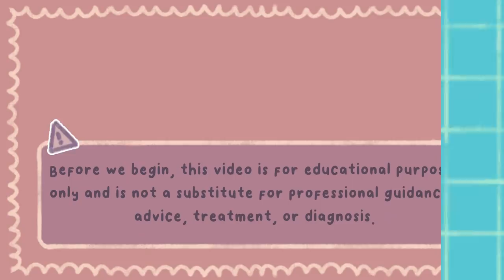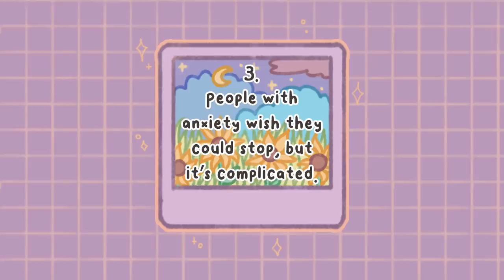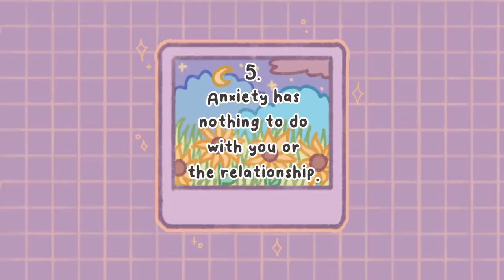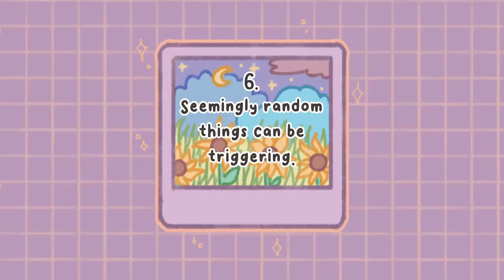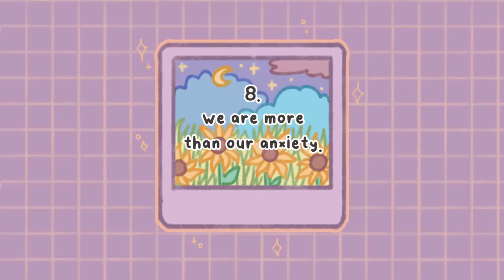8 Things People with Anxiety Want You to Know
Do you know what anxiety is? Or what it might feel like to have it?
Even if you answered no, it’s still important for us to educate ourselves and raise awareness about anxiety and other mental illnesses. And if you have someone in your life who you think might be struggling with feelings of anxiety, then it would do you a lot of good to learn more about what it’s like to live with anxiety so you can help eliminate the stigma against it and be there for them in the way that they need.

Writer: Chloe Avenasa
Script Editor: Vanessa Tao
Script Manager: Kelly Soong
VO: Amanda Silvera
Animator: Zuzia IG @zuzia.png
YouTube Manager: Cindy Cheong

References:
Anxiety and Depression Association of America (2020). Facts & Statistics.
McLeod, D. R., Hoehn-Saric, R., & Stefan, R. L. (1986). Somatic symptoms of anxiety: Comparison of self-report and physiological measures. Biological psychiatry, 21(3), 301-310.
Raghunathan, R., Pham, M. T., & Corfman, K. P. (2006). Informational properties of anxiety and sadness, and displaced coping. Journal of Consumer Research, 32(4), 596-601.
Antony, M. M., & Rowa, K. (2005). Evidence-based assessment of anxiety disorders in adults. Psychological assessment, 17(3), 256.
Rapee, R. M., Schniering, C. A., & Hudson, J. L. (2009). Anxiety disorders during childhood and adolescence: Origins and treatment. Annual review of clinical psychology, 5, 311-341.